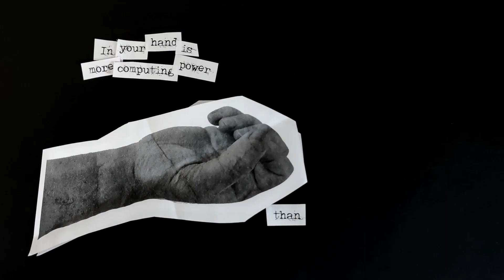Jun/July Highlights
Highlights of some of the fantastic projects we've been privileged to be involved with. From award winning short films to jaw dropping documentaries. It truly has been a journey these last months:)